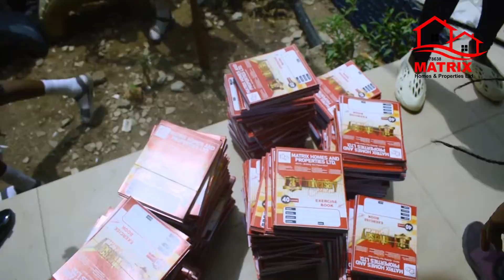Matrix Homes CSR / 3rd Year Anniversary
In the spirit of Corporate Social Responsibility (CSR), Matrix Homes extends her hands of charity to Community Junior Grammer School & Millennium Secondary School, Akowonjo on the 5th of May, 2022. On this day, Matrix Homes also marked her 3rd year anniversary in operation as a Company.

@ MatrixHelpingHands, we build by lifting others!💪